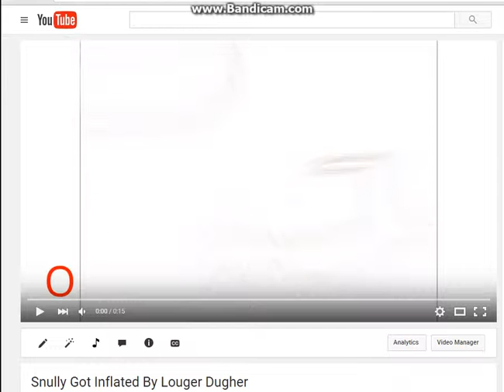Recordness infinty from Snully Tennis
so bored.